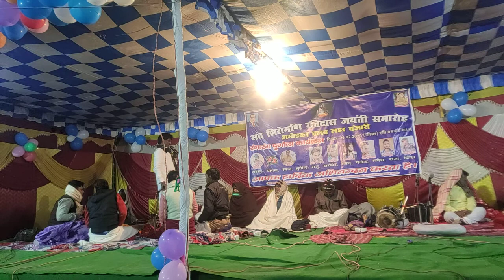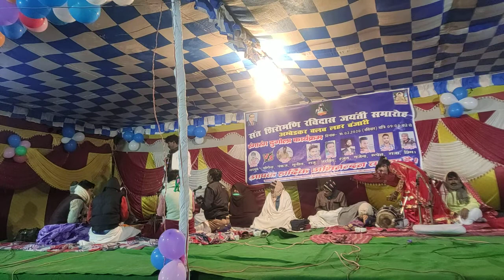राजमुणि v/s स्वामीनाथ दुगोला कार्यक्रम लहर बंजारी पलामू झारखंड 4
अंबेडकर क्लब लहर बंजारी की ओर से संत शिरोमणि रविदास जयंती के शुभ अवसर पर संस्कृति ( दुगोला ) कार्यक्रम दिनांक 16 फरवरी 2020 अध्यक्ष सूर्यकान्त संगम सचिव विवेक कुमार कोषाध्यक्ष सतीश कुमार
विशेष आभार - - मधु म्यूजिकल ग्रुप लहर बंजारी